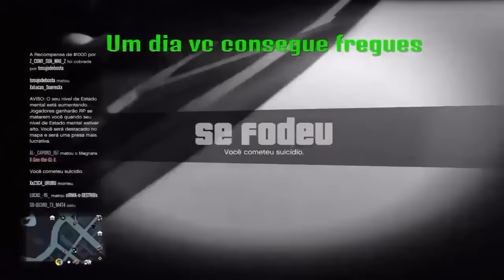APENAS 3 PARA BATER EM LOKAS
em uma sessão com várias vadias (LOKA) apenas 3 é capaz ARREBENTAR  com todas ! TMJ LUKINHAS  e EVOLVEXSKILLZzx...